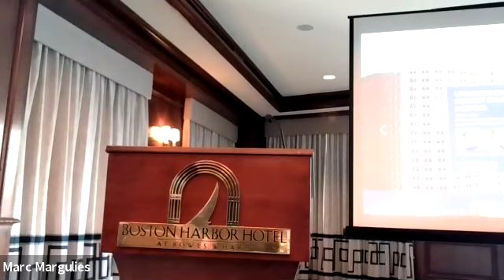August 17 Wharf District Council meeting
This monthly meeting of the Wharf District Council features Mayor Kim Janey & Rev. Mariama White-Hammond